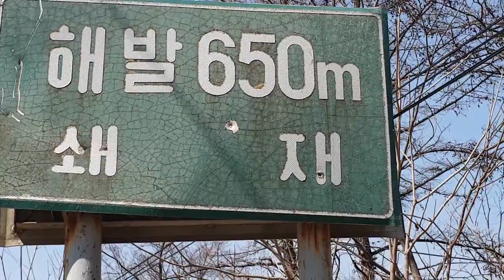강원도 정선 쇄재 자캠